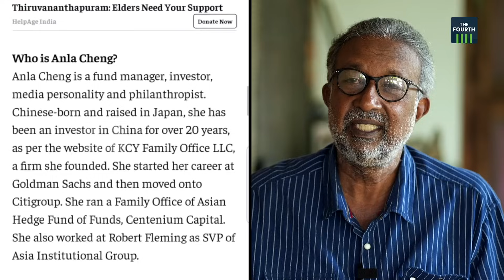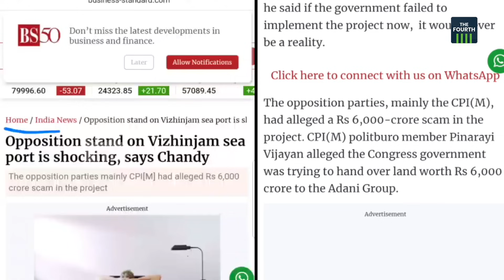വിഴിഞ്ഞം ഒരു ചെറിയ മീനല്ല | Vizhinjam International Seaport | Government of Kerala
വിഴിഞ്ഞം പദ്ധതി യാഥാർത്ഥ്യമാകുമ്പോൾ,  ഉമ്മൻചാണ്ടിയെ കുഴപ്പിച്ച അരുവിക്കര ഉപതിരഞ്ഞെടുപ്പും അദാനിയെ തല കുനിപ്പിച്ച ഹിൻഡൻബർഗ് റിപ്പോർട്ടിനും പിന്നിലെ തുറമുഖ രാഷ്ട്രീയത്തിലേക്ക് വിരൽ ചൂണ്ടുകയാണ് മുതിർന്ന മാധ്യമപ്രവർത്തകൻ ഏലിയാസ് ജോൺ